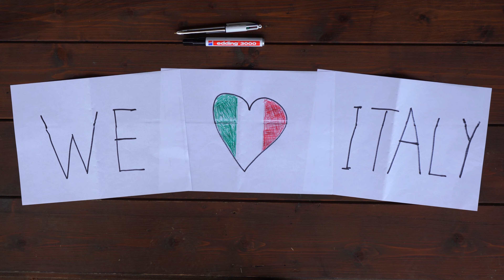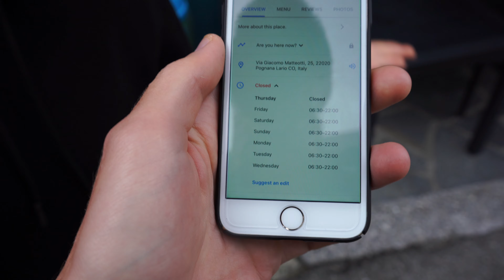Все, что нужно знать про озеро Комо (отдых в Италии в 2022)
Италия 2022. комо.

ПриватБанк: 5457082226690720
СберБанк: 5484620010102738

📸 Наши гаджеты:
Микрофон для озвучки
Микрофон для съемки

Несмотря на коронавирус, мы все же добрались до Италии и начинаем наше путешествие по этой стране с самого севера. В этом выпуске мы расскажем про невероятно красивое озеро Комо, покажем как проходят здесь наши будни и постараемся передать сказочную итальянскую атмосферу через этот коротенький видос.

В сентябре 2020 мы бросили наши работы, приостановили учебу и, несмотря на коронавирус, отправились в самое большое путешествие в нашей жизни. У нас неопределенное количество времени и еще более неопределенные цели. Ведь предугадать, какие границы откроются — невозможно. Поэтому мы просто двигаем на юг 🙃

При этом мы стараемся путешествовать экологично 💚  Мы не летаем на самолетах, сводим потребление пластика к минимуму и осознанно подходим к вопросам потребления. Да, и все это максимально бюджетно.

Италия временно закрыта для туризма из-за короновируса, но нам по чистой случайности удалось проскочить туда до начала второго локдауна.

📍Локации в этом видео:
Lake Como | озеро Комо
Pognana Lario деревушка, где мы жили